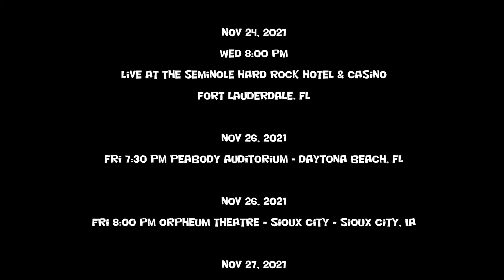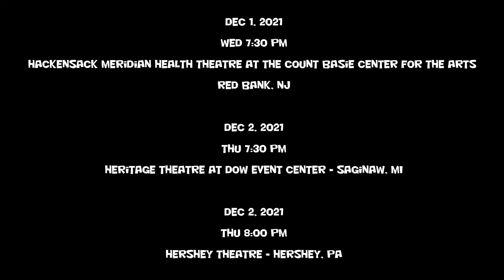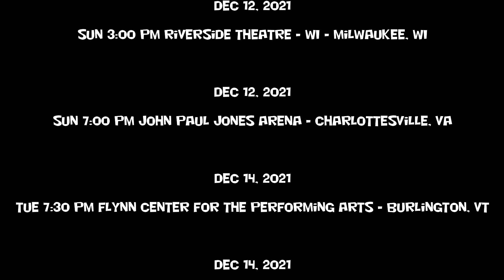Mannheim Steamroller 2021 Tour Dates Show! Featuring Live in Concert-Song "Oh Holy Night!"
Mannheim Steamroller 2021 Tour Dates Show with Live in Concert Song "Oh Holy Night"

A visionary musician and businessman, Chip Davis is behind a remarkable body of work now spanning five decades. Since founding Mannheim Steamroller and American Gramaphone Records in 1974, Davis has written, arranged, and recorded over 35 albums, highlighted by the RIAA multi-platinum certified Mannheim Steamroller catalog. The best-selling Christmas music artist in history, Davis has achieved worldwide sales in excess of 40 million, with four multi-platinum, eight platinum, and 19 gold certifications in the US alone. Furthermore, Davis is the entrepreneur behind Mannheim Steamroller lifestyle product line, amateur astronomer, and dedicated philanthropist.

American Gramaphone recently commemorated its impact on popular culture with MANNHEIM STEAMROLLER 30/40, a multi-media celebration of Davis’ milestone works: 1974’s FRESH AIRE and 1984’s MANNHEIM STEAMROLLER CHRISTMAS. In addition, MANNHEIM STEAMROLLER 30/40 LIVE had its Public Broadcasting debut in May 2015 and fast joined the ranks of PBS’ most popular new special programming.  PBS stations throughout the country have continued to renew the special every year.

2019 marks the 35th Anniversary of the Mannheim Steamroller Christmas Tour, making it the longest running consecutive tour in the music industry. The hugely successful tour now requires two traveling troupes, performing concerts in an average 90 cities annually.   A third troupe highlights the holiday season at Universal Orlando Resort.

The man behind Mannheim was born Louis F. Davis, Jr. in the archetypal small town of Hamler, Ohio (Pop. 500), the son of a family to whom music and “a sensitivity to nature” were integral. He graduated the University of Michigan in 1969 with mastery in bassoon and percussion before taking on a job at the Omaha, NE ad agency, Bozell & Jacobs. In 1974, Davis and fellow ad exec Bill Fries teamed up to create a fictional truck driver named “C.W. McCall” for a series of Clio Award-winning commercials. A string of hit albums and top 40 singles followed, including of course by the RIAA gold certified #1 classic, “Convoy.” The single brought Davis many accolades including SESAC Coiuntry Music Songwriter of the Year.

The success of C.W. McCall allowed Davis to focus on his own original music. He dubbed his new band Mannheim Steamroller – a play on the 18th-century musical technique known as the “Mannheim crescendo” – and in 1975 recorded FRESH AIRE, a landmark work melding elements of classical, rock, and pop into something altogether unique. Foiled by the industry’s inability to put a label on the album, Davis decided to distribute and sell FRESH AIRE on his own – American Gramaphone Records was born.

Davis employed innovative marketing techniques to spread his “18th Century Classical Rock” and FRESH AIRE eventually found its way onto record store shelves everywhere, fitted with the newly created classification “New Age.” Each consecutive installment in the FRESH AIRE series saw Mannheim Steamroller pushing their inimitable synthesis forward, earning multi-million album sales, countless fans, and, with FRESH AIRE 7, the 1991 GRAMMY® Award for “Best New Age Album.”

In 1984, Davis had the idea to reinvigorate traditional carols and Yuletide staples via Mannheim Steamroller’s always-eclectic sonic approach. MANNHEIM STEAMROLLER CHRISTMAS proved a phenomenon, the band’s first to reach the Billboard 200 album chart on its way to 6x RIAA platinum certification. A FRESH AIRE CHRISTMAS followed in 1988, achieving 6x platinum certification and ultimately surpassing its monumentally successful predecessor to be declared the sixth best-selling holiday album of the SoundScan era.

Further Christmas collections – including 1995’s 4x platinum certified CHRISTMAS IN THE AIRE and 2001’s 3x platinum certified CHRISTMAS EXTRAORDINAIRE – followed, resulting in cumulative Christmas album sales in excess of 28 million. The Mannheim Steamroller Christmas Tour quickly became as much a Yuletide tradition as the albums themselves, selling out arenas nationwide each holiday season. 2019 marks the 35th year of the Tour, making it the the longest running consecutive tour and one of most successful musical caravans in industry history, with two separate troupes performing in nearly 90 cities each year. What’s more, still another incarnation headlines the holiday festivities at Universal Orlando® Resort on select Saturday and Sunday nights during the holiday season.

Now distributed by The Orchard Music Group, the steadfastly autonomous American Gramaphone label has also released works by an array of like-minded artists. For their part, Mannheim Steamroller has observed additional holidays while also exploring inspirations spanning the music of Walt Disney films to the majesty of Yellowstone National Park.  A two-year Yellowstone concert tour resulted in the highest individual contribution to the park by Davis.